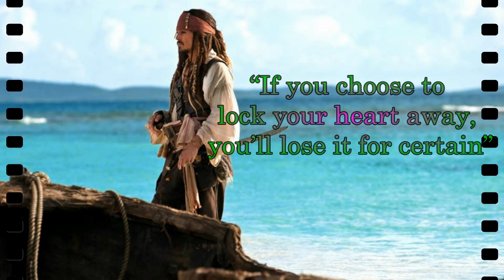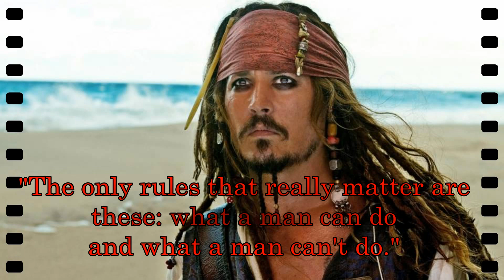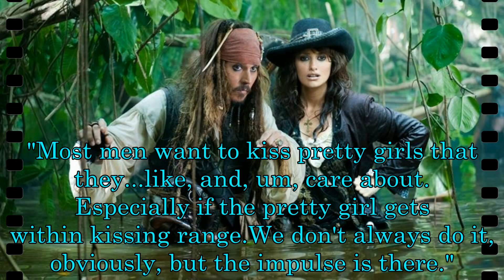Jack Sparrow Pirates of the Caribbean Quotes